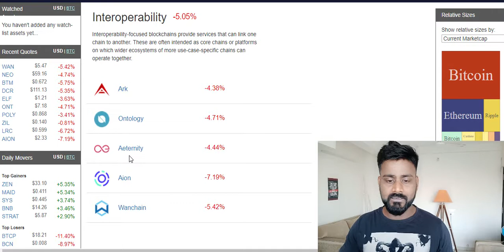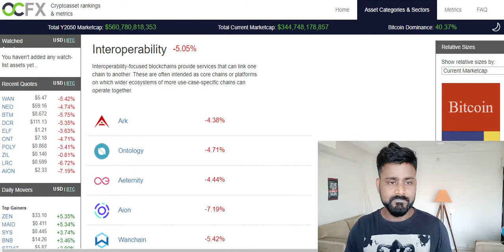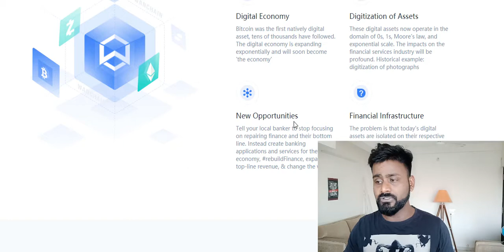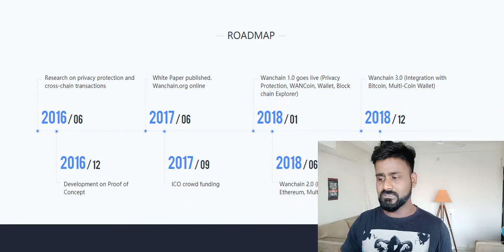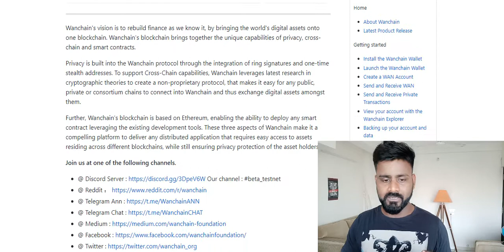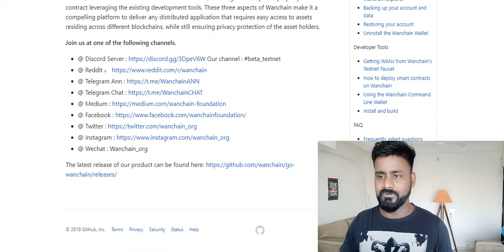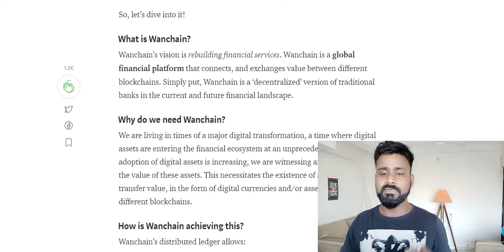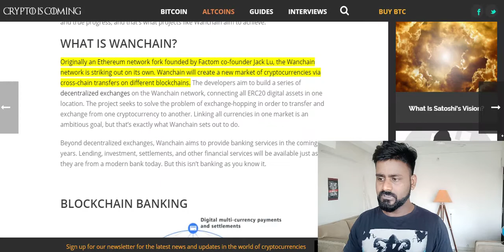CAN WAN CHAIN MAKE YOU SUPER RICH? WHAT IS WANCHAIN??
OMG                   0x0f9d78339C583e02b44f248A0E532B87B0A5b70D
Bitcoin                15jRXvUnqgLsewuBwejsVPXAS64jVfiEbs
Bitcoin Cash       16ApmN4HL6VNzVxi3w5gqoqCpMHu6rDquu
Dash                    XwX96iqeoHVhZBbdhWqTixqKEkEHFTPhh1
ETH                      0x0f9d78339C583e02b44f248A0E532B87B0A5b70D